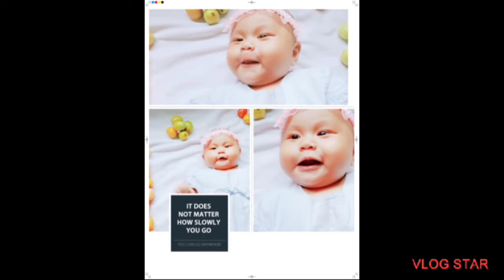D.I.Y photoshoot of janna (ateroru)